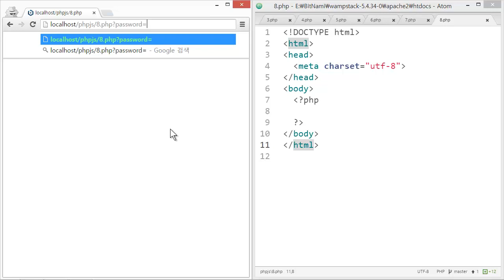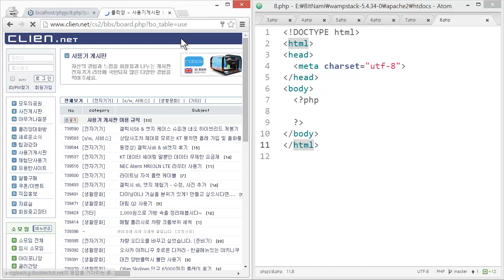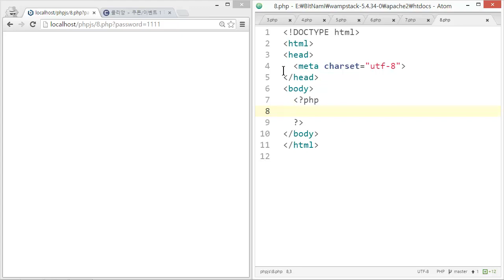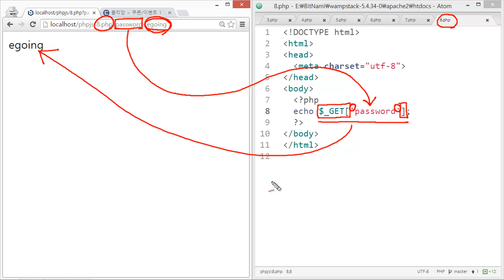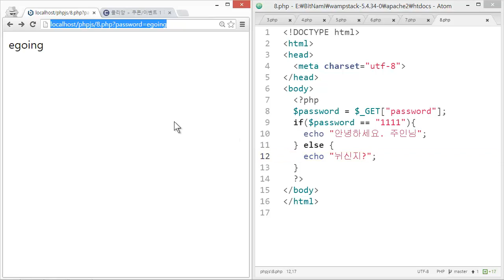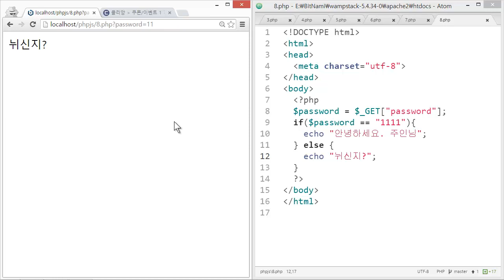웹에플리케이션 만들기 - JS, PHP 프로그래밍 9-2 : php 로그인앱